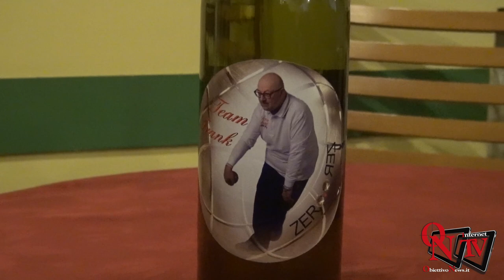Rivarolo Canavese - Nasce il Team Frank 0.0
Rivarolo Canavese - Nasce il Team Frank 0.0 un gruppo di amici che si diletta nel gioco delle bocce